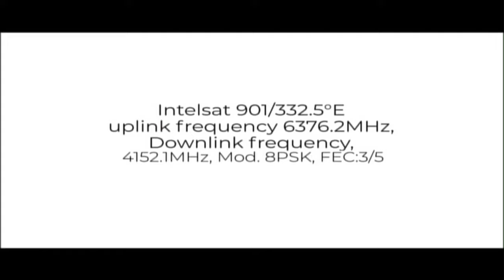Nationwide News Noleen Abel-Ameh |18 DEC 2020| NTA